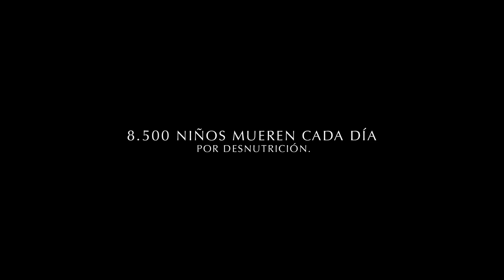Año Nuevo, Nuevos Propósitos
Con la llegada de una año nuevo siempre aparecen nuevos propósitos. El espíritu de la Navidad te invita a unirte a la generación que puede acabar con el hambre para siempre. Es el mejor propósito de año nuevo.
¡Feliz Año!